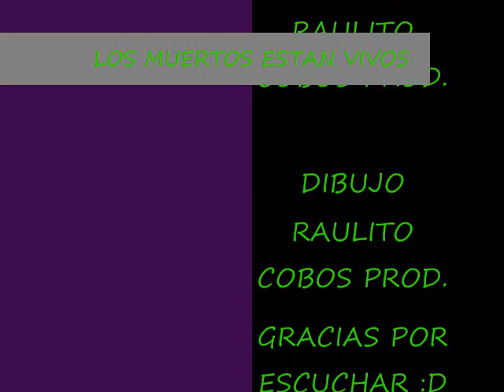LOS MUERTOS ESTAN VIVOS: IV EL TESORO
¿CONOCES AL CURRO? - AQUILES SERDÁN Y PLAN DE AYUTLA
LA CUARTA, AGUASCALIENTES